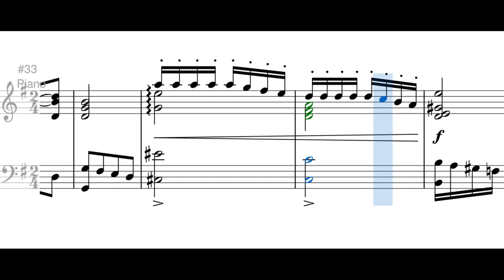Añoranza (danza) - Luis A. Calvo